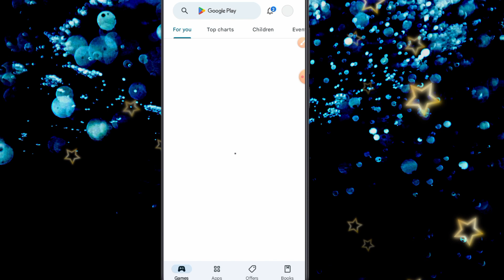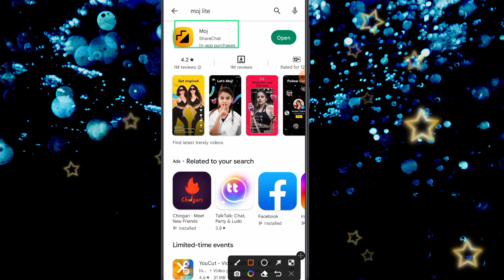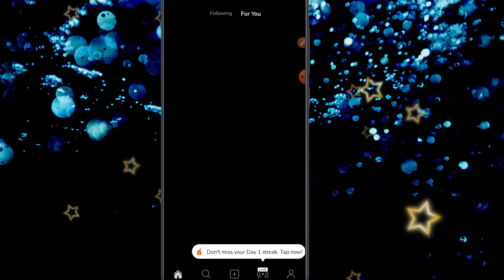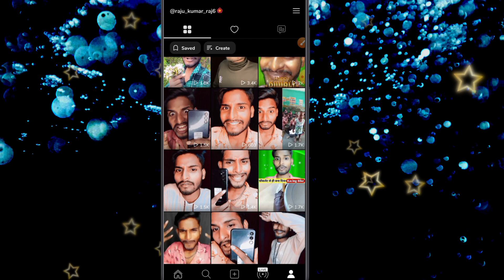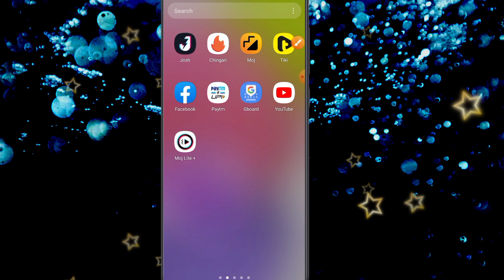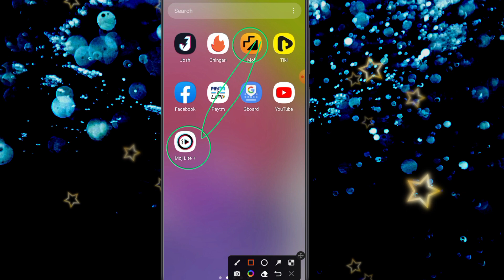moj lite play store से गायब हो गया | mx takatak ban ho gaya | moj app ban ?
Hello dosto aaj ke video me ham batayege moj lite/mx takatak ban ho gaya hai?